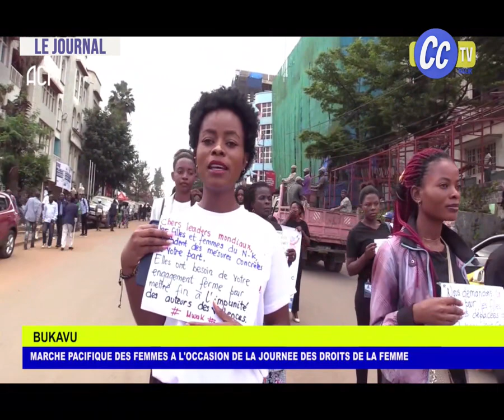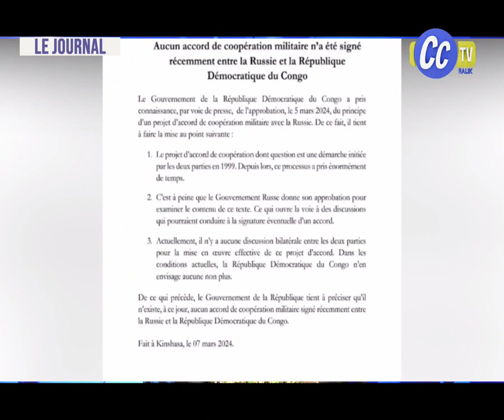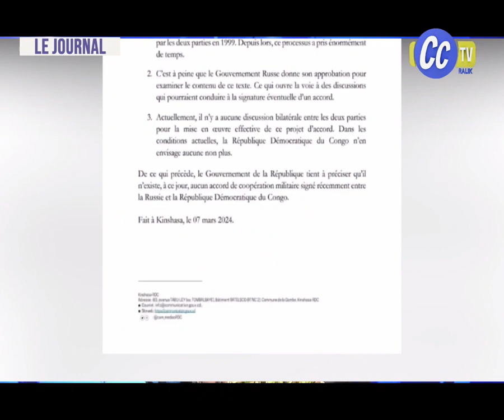JOURNAL TELEVISE DU 08 MARS 2024